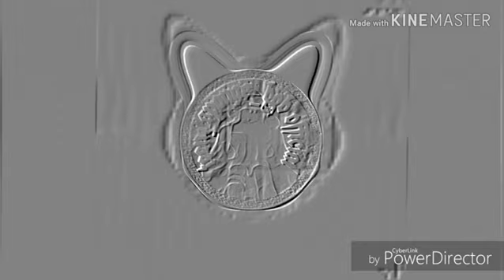Shotta flow-2 BASS BOOSTED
Check out part 2 of shotta flow bass boosted. If you haven't checked out part one its just before my previous video